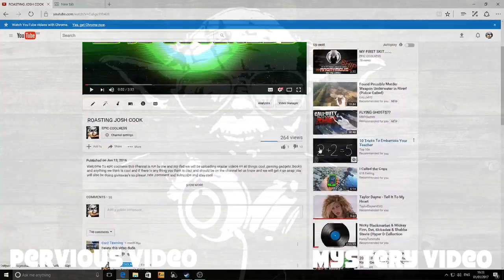SKYRIM SPECIAL EDITION DADS ADVENTURE'S EPISODE 12 HOW MANY STEPS?